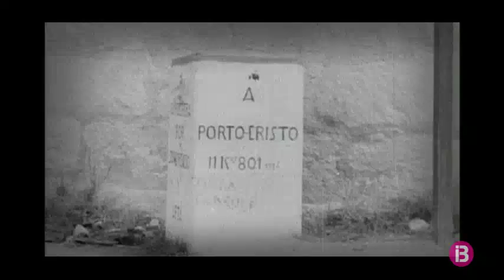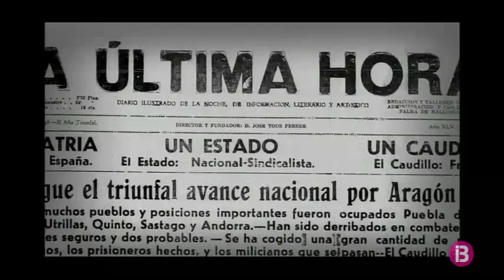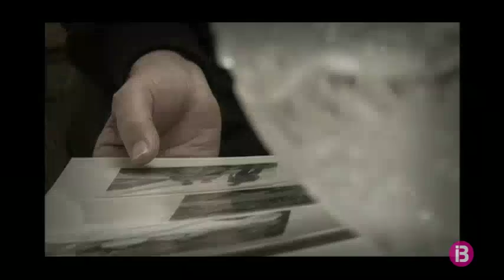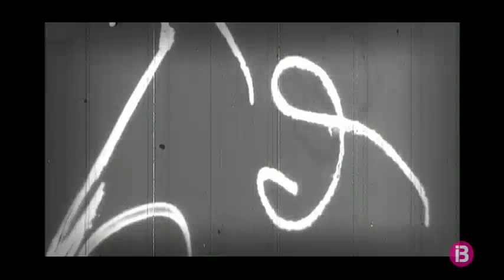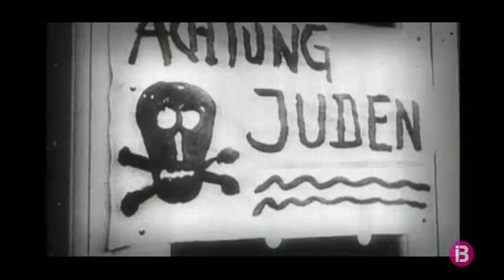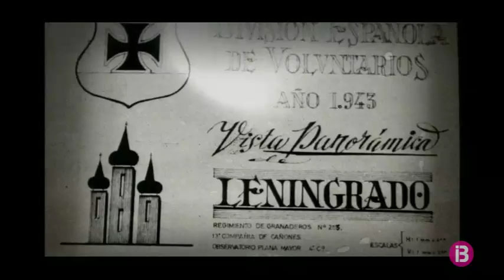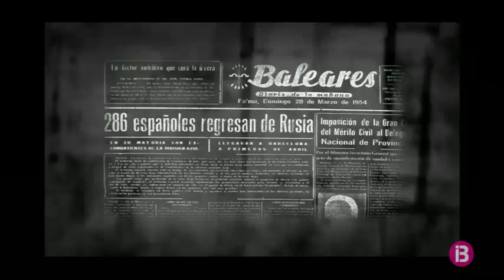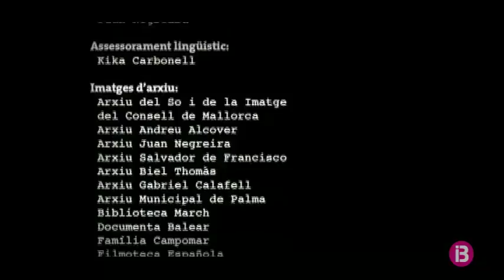Memòria i oblit d'una guerra [Cap. 22] - Els soldats de Franco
Conta la història de la Guerra Civil Espanyola a Mallorca. A aquest programa, hi participen historiadors i investigadors com Josep Massot i Muntaner, Llorenç Capellà i Miquel Duran entre altres, i amb col·laboracions de prestigi com la de l'hispanista Paul Preston. El 2008, la sèrie documental Memòria i oblit d'una guerra, obtingué el Premi Miquel dels Sants Oliver als Premis 31 de desembre de l'Obra Cultural Balear (OCB).